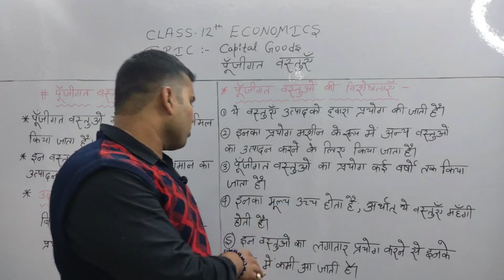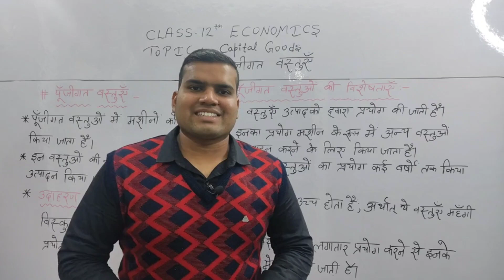CAPITAL GOODS पूंजीगत वस्तुएं ।। Class 12th ECONOMICS|| AKSHVAAT EDUCATIONAL SOLUTIONS